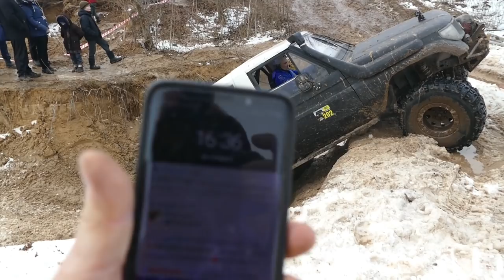Он запрограммирован на переворот RFC Ukraine 2021 ПРИЛУКИ часть 13